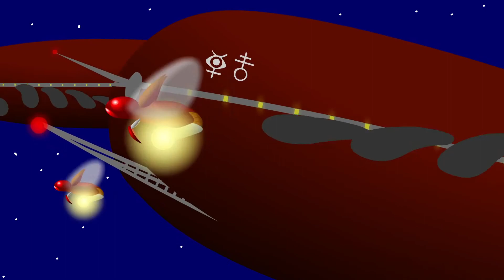Student Work | David Miles | Woglinde Music Box Trailer | Exceptional Minds Academy